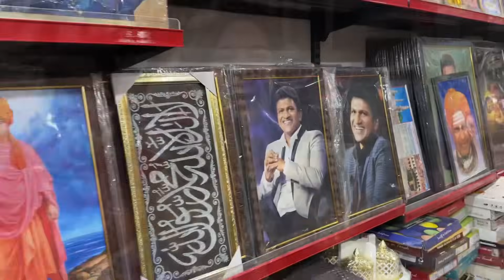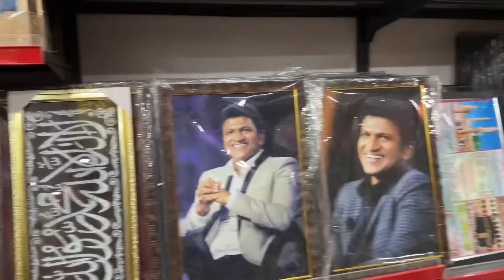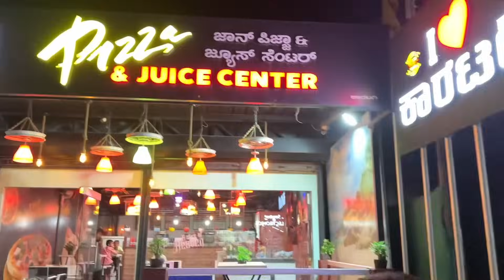Shopping vlog🫣🥰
TE : uday 🥰❤️